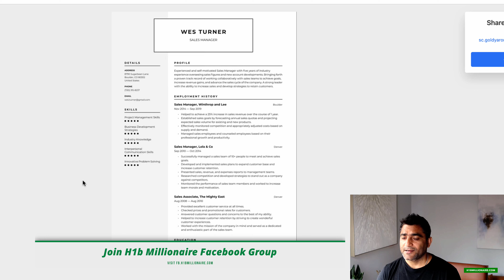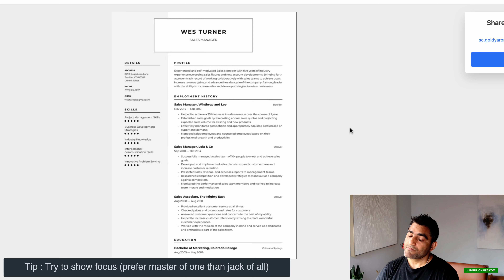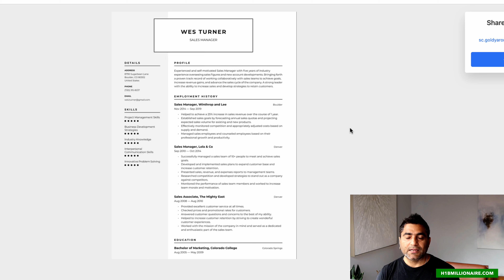How to make a million dollar resume on H1b visa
This is how you can make a million dollar resume on H1b visa, get the job you love, and make the money you deserve.

Regards,
Goldy Arora